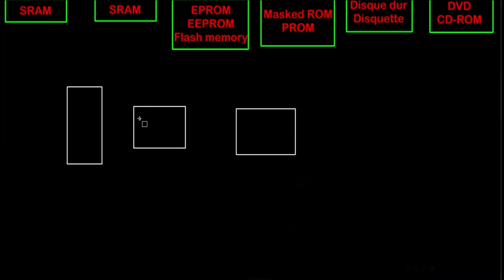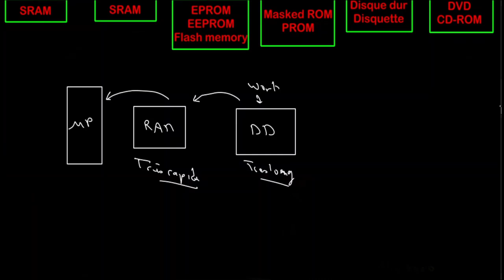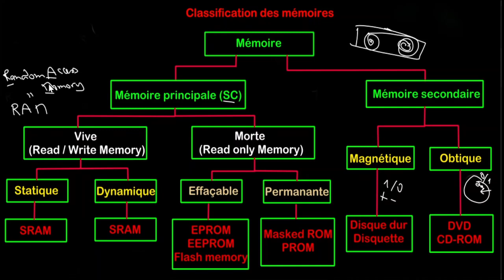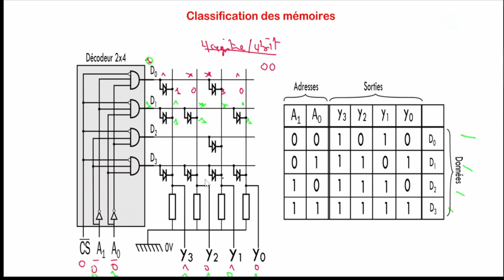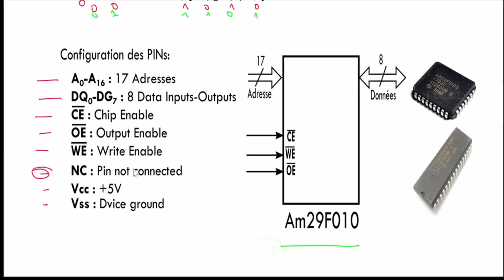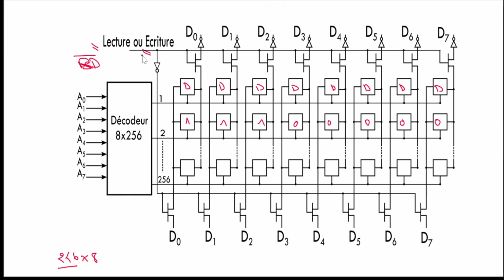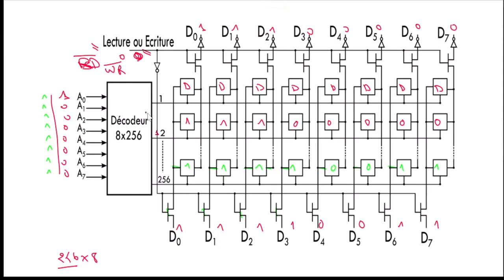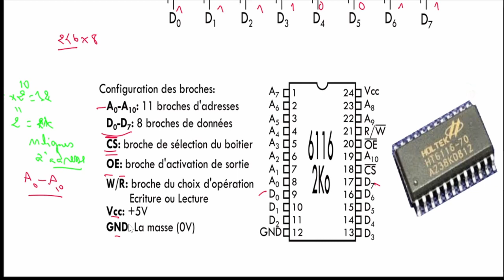Classification des mémoires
Cette vidéo explique les différents types de mémoires ainsi que leur principe de fonctionnement et leurs utilisations.